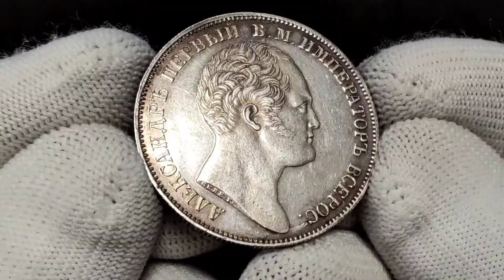Lot 3448 Russia 1 Rouble 1834 R In Memory of the Opening of the Alexander Column